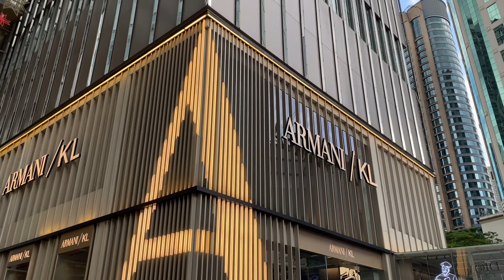Christmas is Coming - advance merry Christmas to all | PAVILION BUKIT BINTANG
Just a short vlogs!
Christmas is coming. Advance merry Christmas to everyone’s to my subscribers 💕🎄